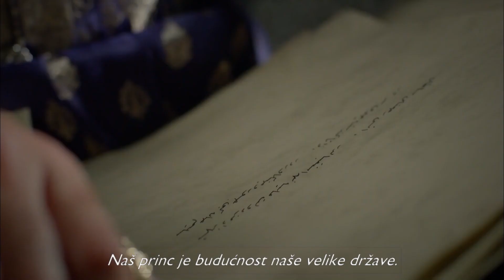Sulejman Veličanstveni Epizoda 323 (HD)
Zlatne Godine Osmanskog carstva oživljavaju u televizijskoj seriji. Sulejmanov život veličanstvenog se priprema da bude gost u vašim domovima u svojoj slavi. Pripremite se za preživljavanje doba s ambicijom, ljubavlju, ratovima i svim tim borbama.

Shahzadeh Suleiman vodi najbližu osobu u lov, gdje se susreće s Parganovim Abrahamom. Umro je njegov otac Yavuz Sultan Selim Khan. Šehzade Suleiman, bez čekanja, odlazi u Istanbul. Shahzadeh Suleiman brzo doseže payitakhta. Prisustvuje ceremoniji kulusa bez čekanja. Život mu se promijenio u jednom danu. Sultan Suleiman započeo je svoj sultanski život.

U ovom trenutku Galera, napunjena robovima preko Crnog mora, kreće se u Istanbul. I najtopliji robovi još ne znaju da ide na putovanje koje će promijeniti njegovu sudbinu. Očajnički se diže da se vrati.

Sultan Suleiman želi pokazati kako je bio sultan po nalozima koje je dao prvog dana sultana. Ali ta rješenja neće ugoditi svima. Sultan Suleiman ne oklijeva izazvati cijelu Europu svojim porukama.

Alexa, unatoč svim njegovim pobunama, dovedena je u palaču Topkapi. Ovaj stav prema njemu privlači pažnju valid sultana od prvog trenutka. Ali Alex neće dugo naučiti pravila palače. On odabire veliku svrhu za sebe. Alex uspijeva privući njegovu pozornost prve noći kada se suočava s Sultanom Sulejmanom. Supruga Sultana Sulejmana Mahidevrana upravo je stigla iz palače Manisa. Raduje se susretu sa svojom ženom